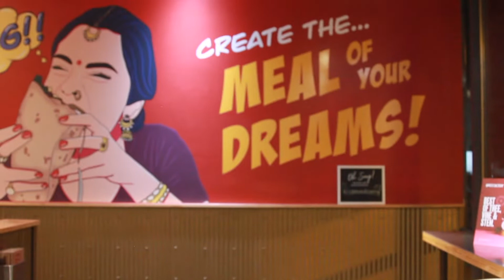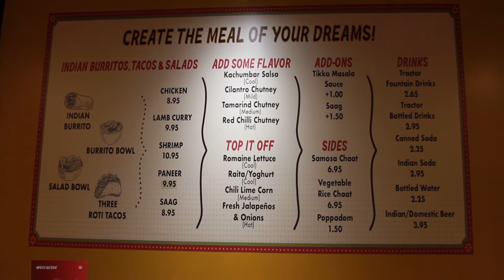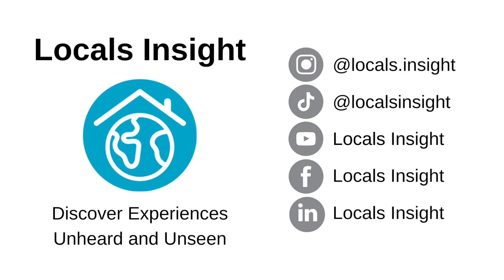Meet Sam, Owner of Sam & Curry!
From working with the CEO of Chipotle to building the Ike's franchise from 1 to over 50 stores, Sam has seen it all. In February of 2020, he started Sam & Curry with the passion from his family, using their recipes to share a taste of home with the Bay Area. Tune in to hear him tell all about his journey from London to the States. Be sure to check out the Chipotle-style Indian restaurant at 1751 N 1st St #40, San Jose, CA 95112!

➡️ Instagram, TikTok: @localsinsightapp
➡️ Facebook,LinkedIn, Medium: Locals Insight